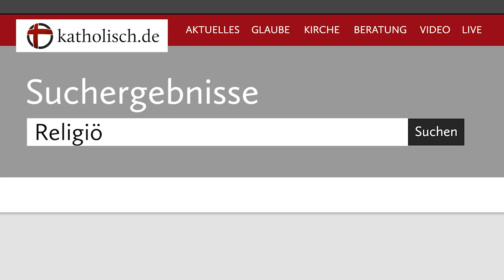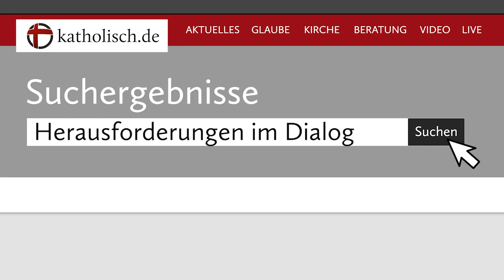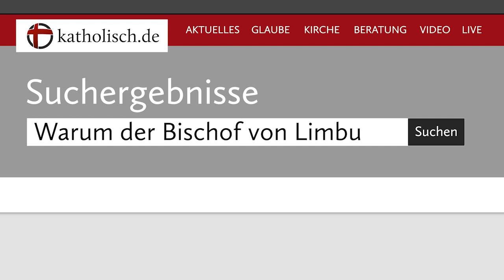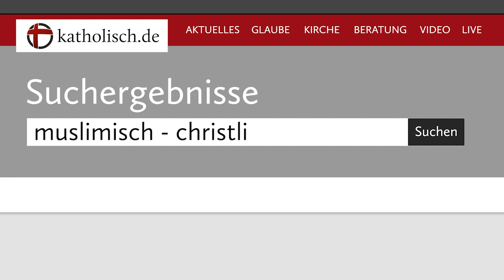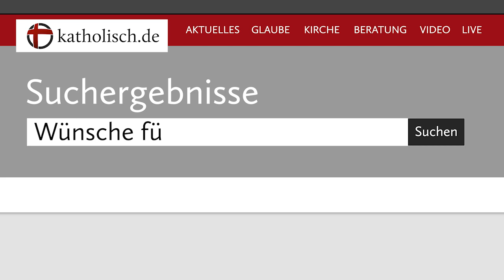Wir sind Bischof mit Bischof Georg Bätzing | KircheTV